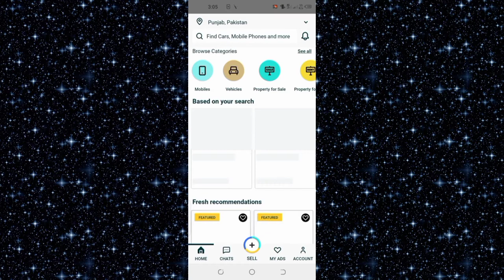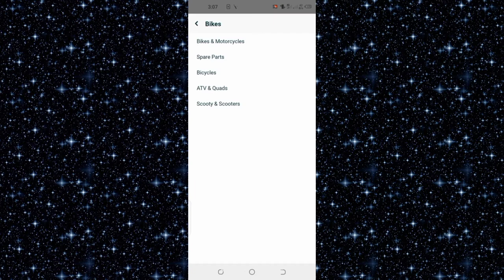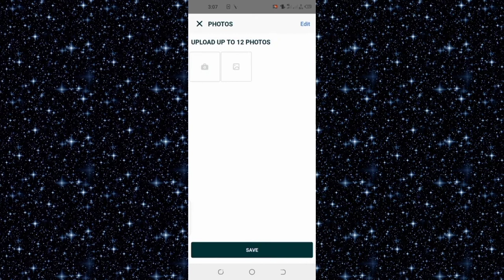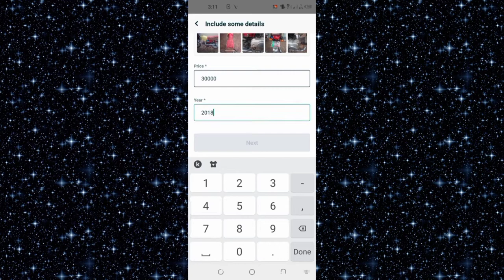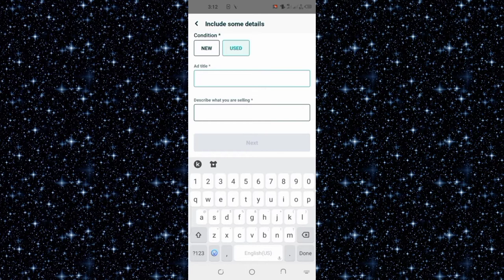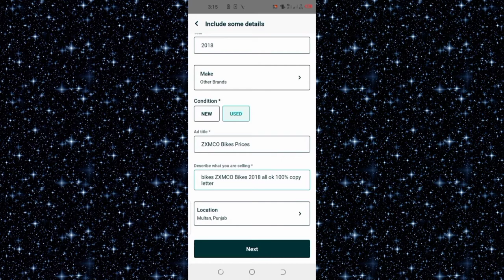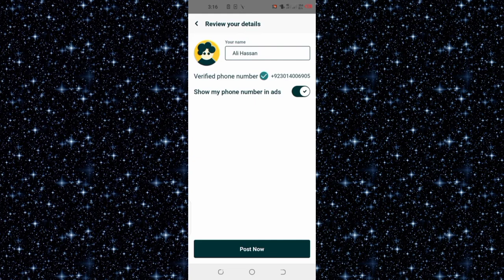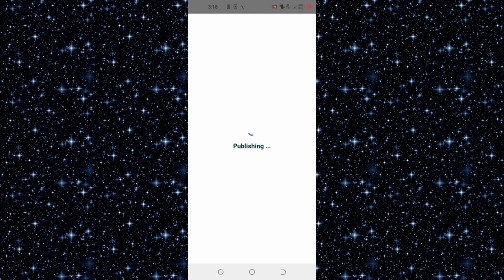Olx pe sell kaise kare, olx pe add lagane ka tarika, OLX pakistan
Assalamu Alaikum

Dosto Aaj Ki Video Aapko OLX per add lagane ka mukmmal tarika  Ke Sabhi Features Ke Bare Me Bataya Gaya Hai Ummeed Hai Aapko Ye Video Bahut Pasand Aayega.